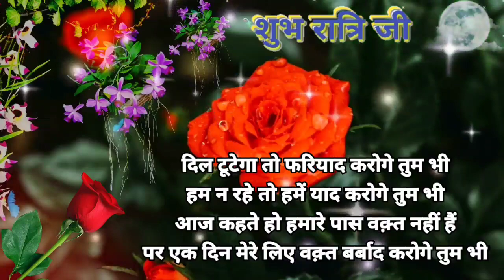दिल टूटेगा तो 💔 Hindi shayari 🌹 Good Night Status Hindi 💗 Good Night Shayari 💞 गुड नाईट स्टेटस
hindi shayari